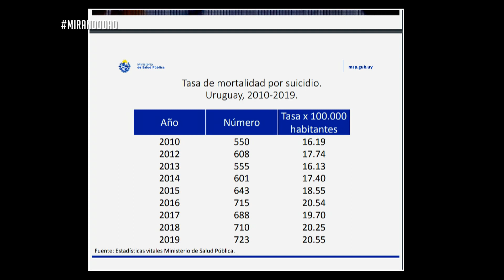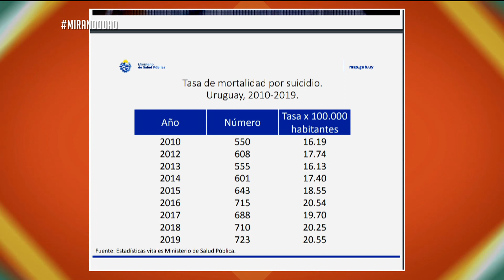María José Di Agosto: cómo prevenir los suicidios y a quién acudir